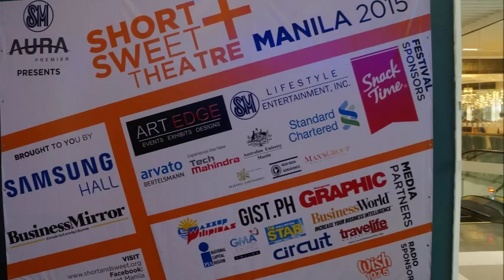Short+Sweet Theater Manila featuring Afterwards